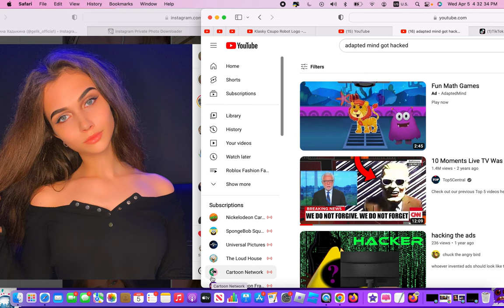Can someone hack Adapted mind please